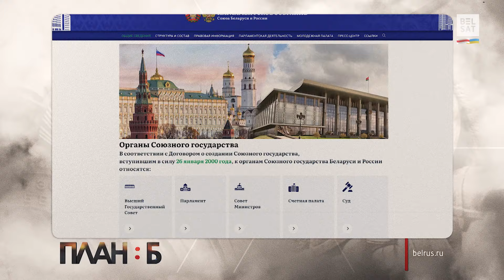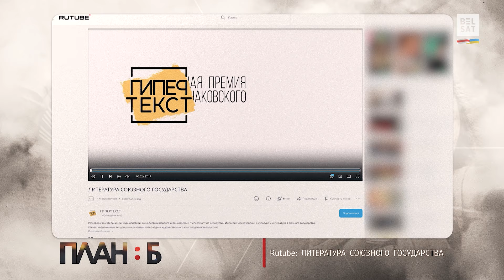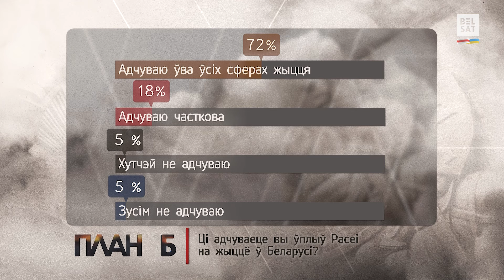Хто з лукашыстаў сабатуе інтэграцыю з Расеяй? / План: Б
Якія планы ў Крамля на Беларусь і Лукашэнку? Ці атрымаецца выкруціцца ад інтэграцыі? Хто супрацьстаіць гэтым працэсам унутры сістэмы? Ці заўважылі беларусы павелічэнне ўплываў Расеі?
Гэта галоўныя тэмы ток-шоу "План: Б" са Змітром Міцкевічам і Вольгай Старасцінай.

Госці студыі: палітолаг і псіхолаг Наталля Шаўшукова, дарадца Святланы Ціханоўскай у канстытуцыйнай рэформе і міжпарламенцкай супрацы Анатоль Лябедзька, намеснік старшыні Аб’яднанага пераходнага кабінету і кіраўнік НАУ Павел Латушка @PavelLatushka.

00:00 Анонс ток-шоу "План: Б"
00:33 Як прыспешваюць інтэграцыю Беларусі з Расеяй
03:30 Госці студыі: Наталля Шаўшукова, Анатоль Лябедзька, Павел Латушка
04:08 Трэба глядзець на планы Пуціна і Лукашэнкі
05:14 "Гэта змаганне за даўжыню павадка"
06:24 Час працуе на Пуціна
07:32 Ці ёсць у сістэме людзі, якія свядома гамуюць працэс інтэграцыі?
08:18 Раней за Саюзную дзяржаву "тапіў" толькі Лукашэнка, працэс актывізаваўся за апошнія гады
08:47 У выніку інтэграцыі беларускія бюракраты згубяць свае пасады
10:40 Беларусь – не прыярытэтны інвестыцыйны партнёр для Расеі
11:14 Лукашэнка "кідае" сваіх партнёраў. Частка расейскага кіраўніцтва будзе гамаваць інтэграцыю
12:03 Для Пуціна інтарэсы расейскай эканомікі не з’яўляюцца важнымі
13:27 Беларусь – прыдатак Расеі з вайсковага пункту гледжання
14:10 Лукашэнка, як і Пуцін, прыйшоў з думкай аднаўлення СССР
15:30 Ці заўважылі беларусы павелічэнне ўплываў Расеі?
17:42 Беларусы чакаюць заробкаў, як у Расеі
22:07 Беларускі этнас існаваў у куды-больш глыбокіх інтэграцыях з Расеяй
23:10 Трэба ўводзіць розніцу паміж "беларускай культурай" і "культурай Беларусі"
24:02 На пасадзе міністра культуры Латушка ніводнага разу не святкаваў Дня яднання Беларусі ды Расеі
24:31 Што Латушка напісаў у лісце да Лукашэнкі?
25:10 Хто з лукашыстаў будзе выступаць за самастойную дзяржаву РБ?
27:57 Расейская апазіцыя недаацэньвае Лукашэнку, а беларуская – Пуціна
30:09 Беларусь – не Расея, а Лукашэнка – не беларусы
31:57 Беларусь як хаб для расейскіх шэрых схемаў дапаможа абараніць беларускую дзяржаўнасць?
33:20 Стратэгічная мэта Расеі – інкарпарацыя Беларусі ў склад РФ. Выбудаваная цэлая прарасейская сетка на тэрыторыі Беларусі
36:25 "На храна патрэбны такі Саюз?!"
39:30 Латушка ўзгадвае канфлікты Беларусі з Расеяй
40:58 У бліжэйшым часе Лукашэнка пачне гуляць з Захадам
42:19 У 2025 расейцы зробяць усё, каб паставіць Лукашэнку на карачкі
42:40 Вайна стварыла Лукашэнку пэўныя магчымасці
44:20 Лукашэнка разумее, што Еўра-Атлантычны кірунак для яго закрыты
45:15 Ці ёсць саюзнікі ў Крамлі ў Лукашэнкі?
47:49 Пуцін трымае Лукашэнку як запасны варыянт
48:44 Для Пуціна Беларусь – эксперыментальная лабараторыя, палігон і плацдарм для нападу на Захад
50:57 Што рабіць беларусам, каб не дапусціць да інтэграцыі з Расеяй?

Калаж з фота: Evgenia Novozhenina / Reuters / Forum; kino-teatr.ru/